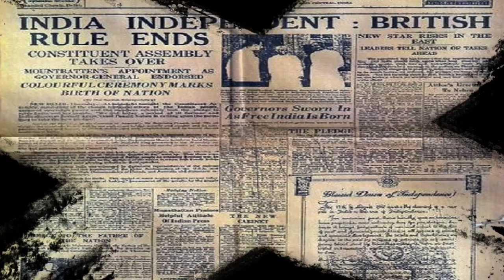Congress Foundation Day | History of the Indian National Congress | कांग्रेस स्थापना दिवस